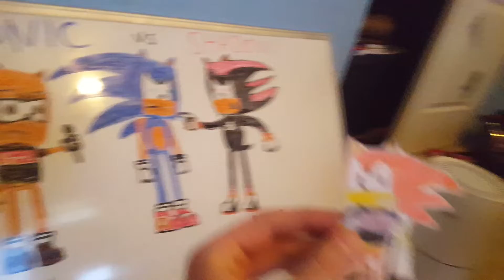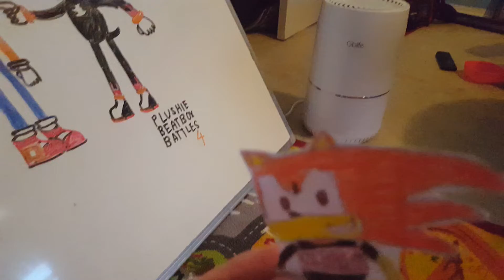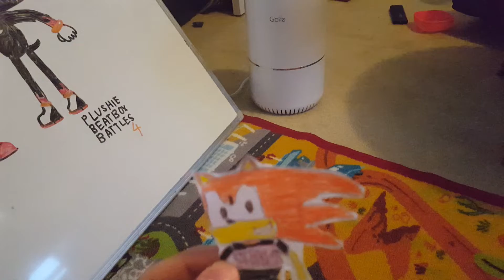Showing you guys Sonic vs Shadow Drawing.